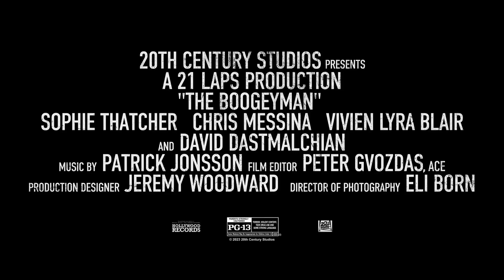THE BOOGEYMAN Trailer 2023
High school student Sadie Harper and her younger sister Sawyer are reeling from the recent death of their mother and aren’t getting much support from their father, Will, a therapist who is dealing with his own pain. When a desperate patient unexpectedly shows up at their home seeking help, he leaves behind a terrifying supernatural entity that preys on families and feeds on the suffering of its victims.

@creepyduckart on twitter for the poster